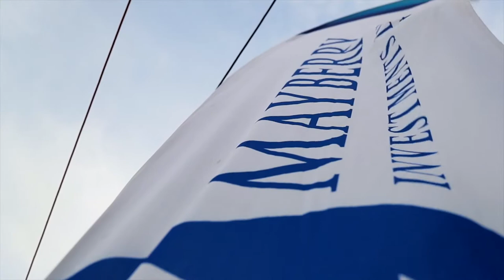2019 - "Safe Passage" - Title Sponsor of Port Antonio International Marlin Tournament, Jamaica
Team Mayberry enjoying the 2019 Port Antonio International Marlin Tournament in Jamaica as Proud Title Sponsor.

Team: Mayberry Investments

Video shot & edited by: Birds Eye View Media Productions Ltd